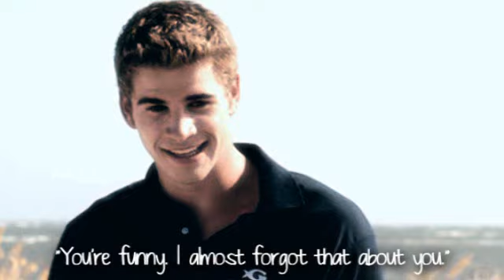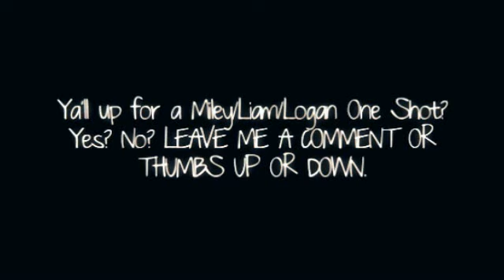Break Me Down: One-Shot Preview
Hello.Aloha. Bona jorno. Goddag. Zxivjo. Sawubona. [Just in case you didn't know how to say hello in a whole bunch of foreign languages]
So tell me. Do you like Miam or Loley? Because I kind of want to do different couples than JUST nelena. Don't get me wrong, they'll always be #1 in my book, but manips for them could be kinda hard sometimes and character roles sometimes just don't fit their personalities. You know? But anyways, it's up to you, Do you want this One Shot or Not?
Song:
Fall Out Of Tees:by someone i forgot who though.